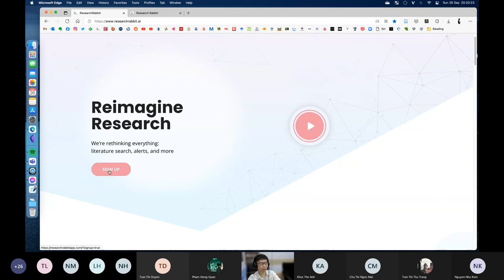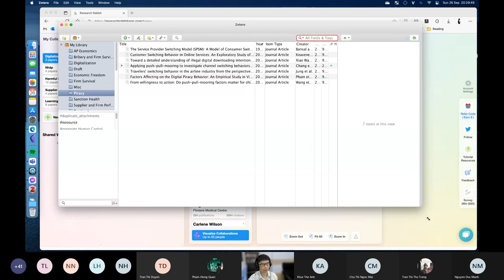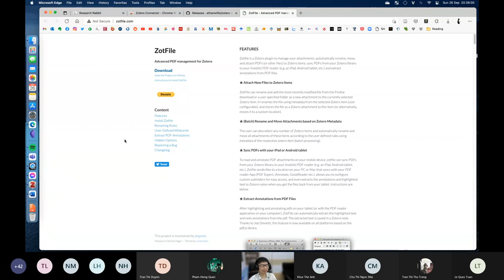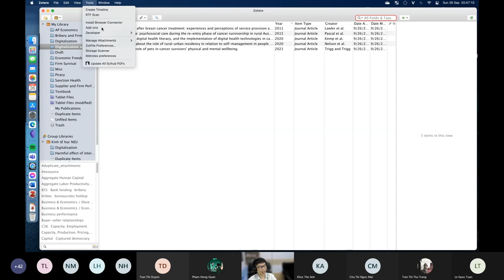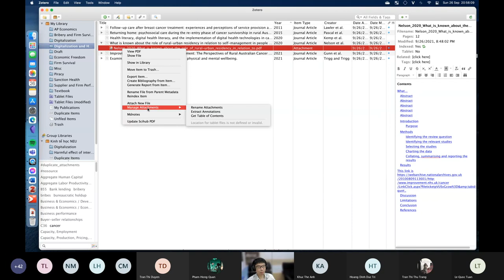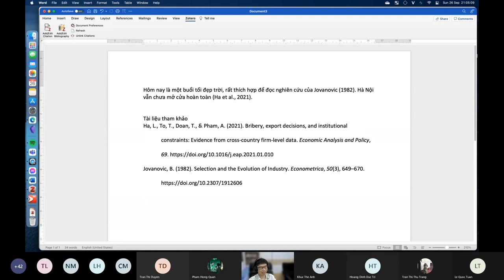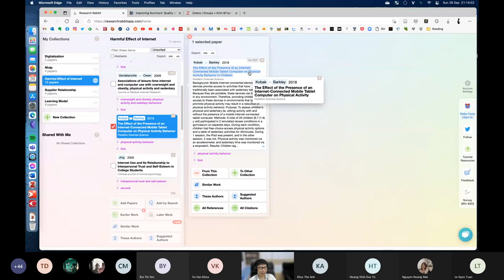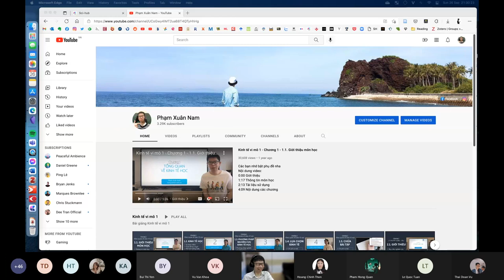Workshop sử dụng phần mềm hỗ trợ nghiên cứu: ResearchRabbit và Zotero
Các phần mềm sử dụng:
 - Sử dụng Email đuôi neu.edu.vn